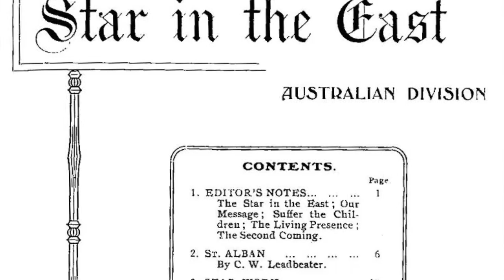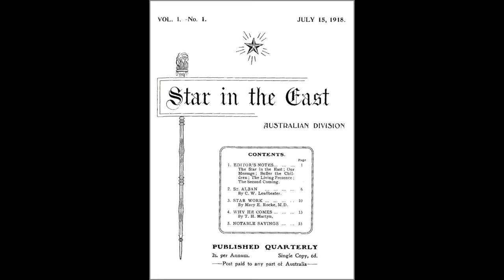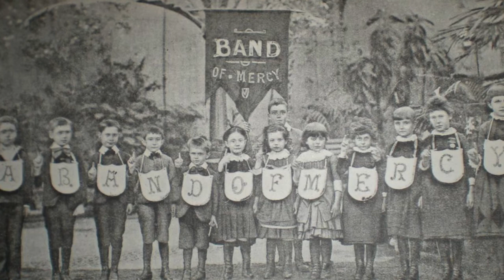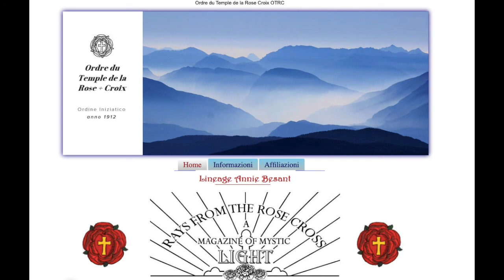#5-Krishnamurti, messie du New Age - Les ordres secrets créés à son service